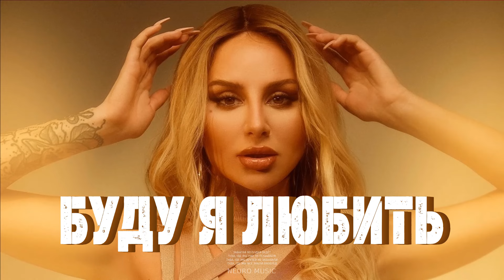ANNA ASTI - Буду я любить (Премьера трека 2023)